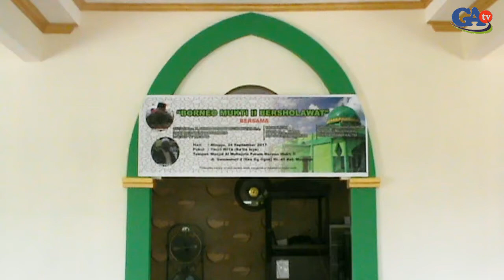Borneo Mukti II Kota Samarinda " BERSHOLAWAT "